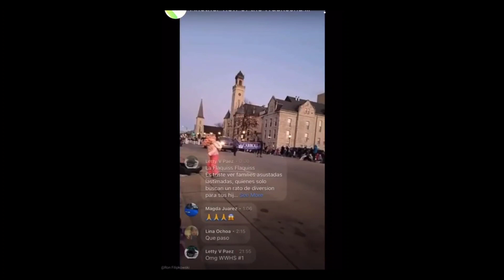A car plowed through the Waukesha Christmas Parade and people are injured, according to witness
A car plowed into the Waukesha Christmas Parade Sunday evening, leaving multiple people injured, according to witnesses on scene.

Multiple people were on the ground injured after the crash, which occurred shortly before 5 p.m., witnesses said.